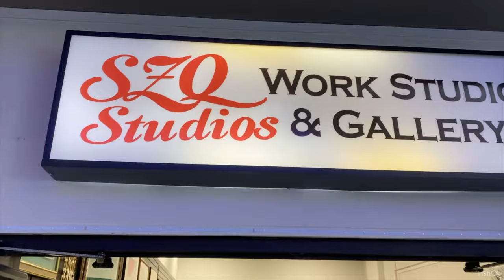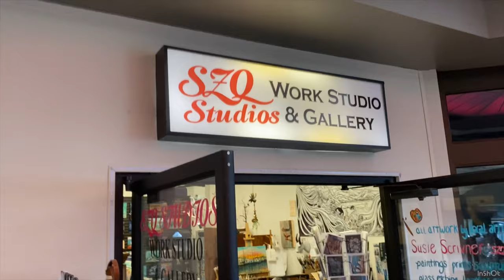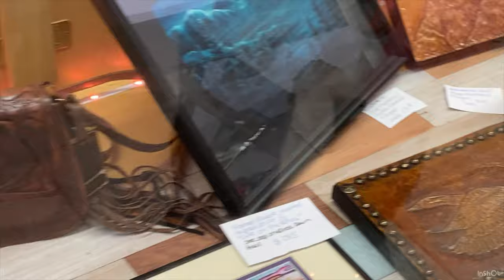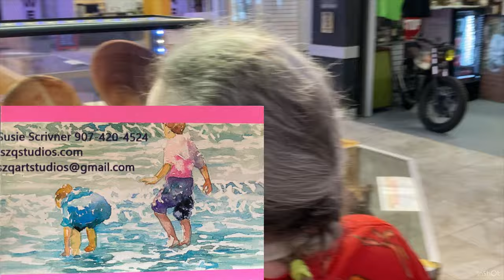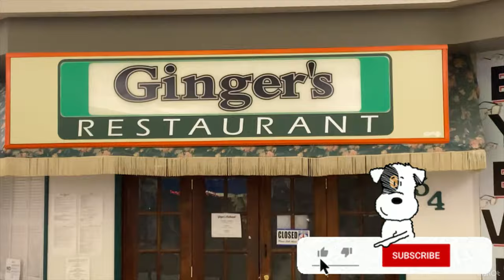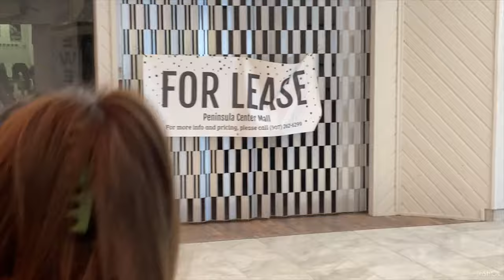Alaskan Art | Meeting a Local Artist at the Mall in Soldotna, Alaska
Hi,
We’re Craig & Chandra
Come with us as we meet a local Alaskan artist and explore the Peninsula Center Mall in Soldotna, Alaska
This is not a paid advertisement for SZQ Studios. We were just walking through the mall when I seen she was painting and come to find out I had purchased one of her prints a few years earlier.
Thank you for sharing your story and beautiful paintings with us Susie Scrivner

If you’re enjoying the content and would like to Help the Channel:
Commenting also helps our channel in the algorithms.

Monetary donations allow us to continue the channel and improve content

Mailing Address
Anchor Point, AK 99556